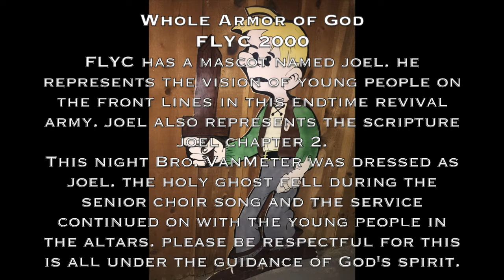Whole Armor of God | FLYC 2000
Celebrating 25 years of Front Lines Youth Camp!